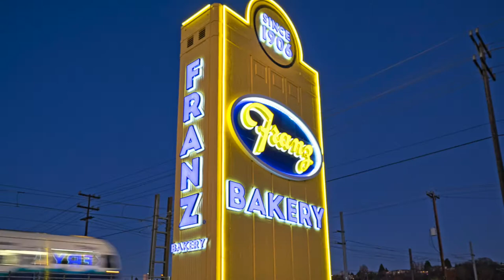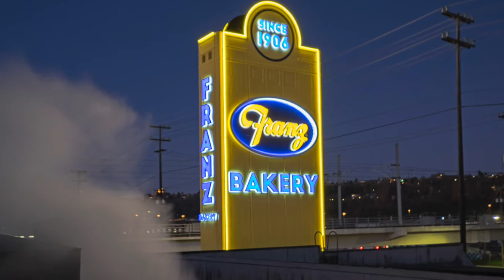Franz Bread Tower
National Sign with major redesign of iconic Franz Bread display